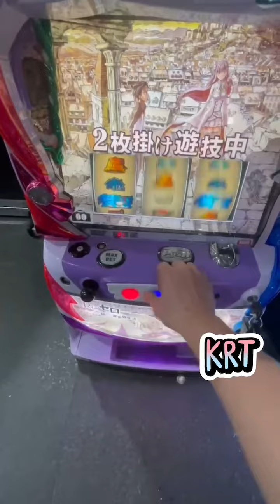【Pachislot】How to unlock ? 如何解鎖 - Re從零開始的異世界生活 REZERO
購買連結如下 : 【 pour voir nos différents modèles disponibles en vente.】
🎉Welcome join our FB Group More information on pachi machines
更多機器的資訊：